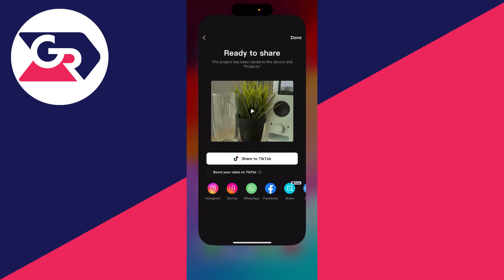How To Save Video In CapCut - Full Guide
Learn how to save video in capcut in this video.

GuideRealm